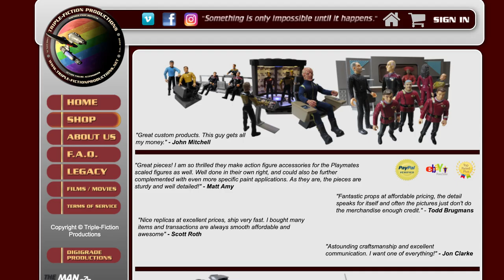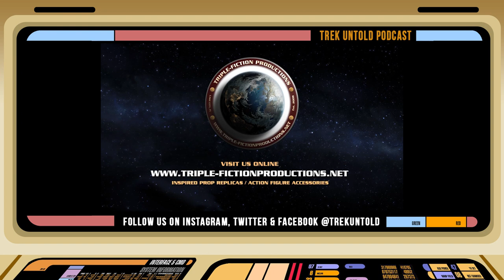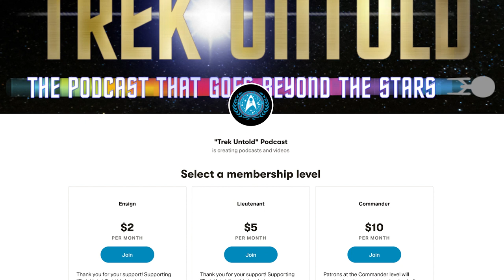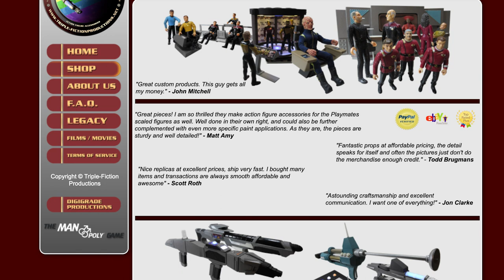Patricia Tallman, Actress & Stunt Performer on Star Trek TNG, DS9 & VOY - TREK UNTOLD #71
Patricia Tallman has done it all in her career as an actress and stunt performer, but all of her accolades came with a hefty price.

In this episode of "Trek Untold," we have a candid conversation with the spectacular Patricia Tallman, who performed stunts on TNG, DS9, Voyager, and the "Generations" film. She's also served as a double for Gates McFadden, Nana Visitor, Gwynyth Walsh, Daphne Ashbrook, and many others. She has also been a Starfleet officer, a Romulan, a Bajoran, a Klingon, and even her own new race in the TNG episode "Starship Mine."

Through all of her successes and accomplishments, Patricia struggled with being an actress in Hollywood that greatly affected her mental and physical health. Years later, she came to terms with everything she had been through and ultimately discovered her true passion.

Patricia started in a small town playing Star Trek with her barbie dolls, which led her into the art of storytelling and the different ways she could express her feelings. We discussed her education in Carnegie Mellon, working with Tom Savini and George A. Romero through her career, memories of Tony Todd and the pranks she played on him during "Night of The Living Dead," learning to perform stunts, and her first role as a stunt performer in "Road House" under instruction from Rowdy Harrington and Charlie Picerni (and the injury she had that made her first stunt even more difficult), doubling for Molly Ringwald in "The Stand" and that explosive stunt that went deadly wrong, and working with Steven Spielberg as Laura Dern's double in "Jurassic Park."

 From there, we discuss her Star Trek work, including fights with Nana Visitor, taking falls for Gates McFadden on generations, her first Trek stunt gig, Patricia's full role on "Starship Mine," a fight scene with Tim Russ on "Invasive Procedures" that busted her wide open and left her with a crimson mask, doubling for Melinda Culea in The Outcast," a repetitive stunt for Michelle Forbes that left Patricia badly bruised, and a whole lot more!

Check out Patricia's travel agency - QuestRetreats.com

Support the Penny Lane charity through Patricia's "Be A Santa" program

* This episode originally aired on October 28, 2021 and was previously uploaded to a different channel.

to donate to the cause, and if you donate $35 or more, Lycia will send you an autographed picture. In the comments section where you donate, include your name and address and what pic you would like, and Lycia will send it on your way!

Visit Pancan.org to support the Trek against Pancreatic Cancer

and hit the notifications button to be updated when we go live or upload our next video!

Trek Untold is sponsored by Triple-Fiction Productions, a US-based company that 3-D prints Trek-inspired prop replicas for fan films and cosplayers, as well as accessories and playsets for all iterations of Trek figures through the years. Visit them at Triple-Fictionproductions.net.